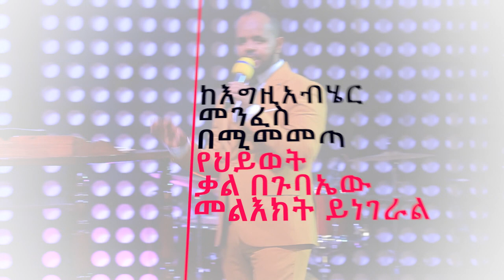ልዩ የሆነ የአገልግሎት ጊዜ የፊታችን እሑድ ጥር 15 እና ማክሰኞ ጥር 17 በቢሾፍቱ አጥቢያ